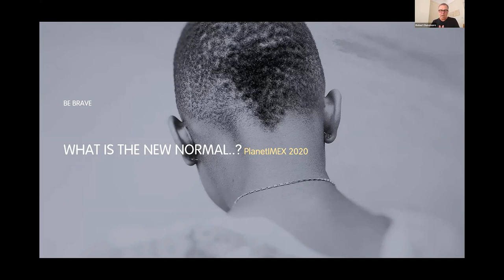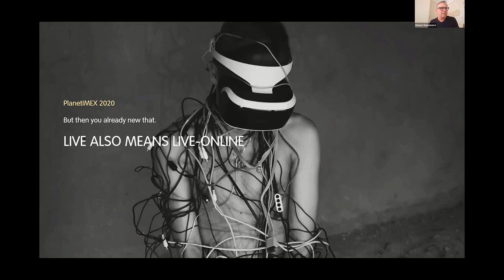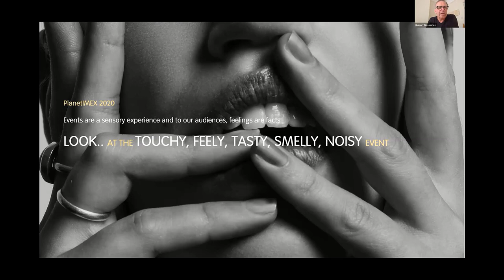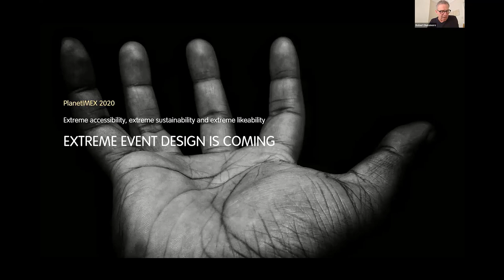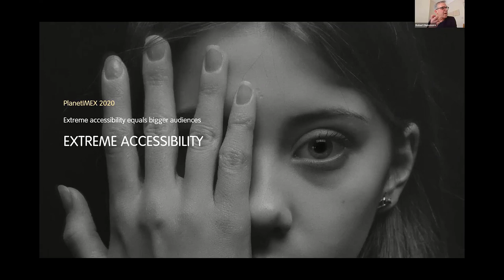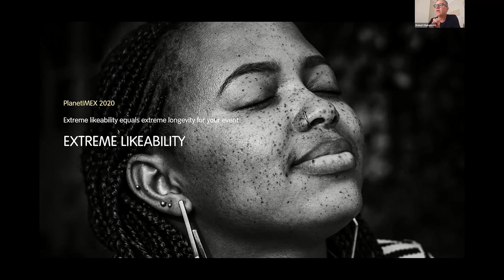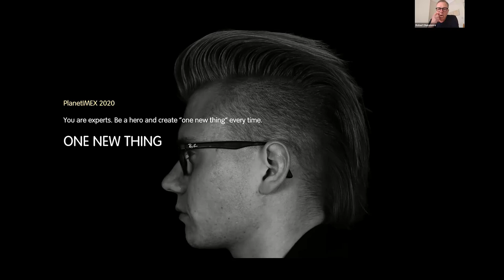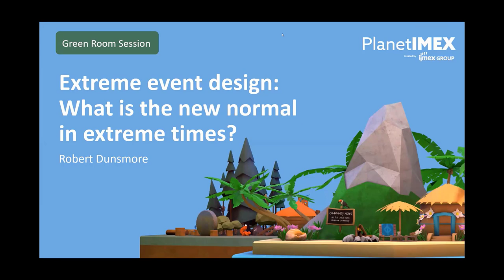Extreme event design: What is the new normal in extreme times - Robert Dunsmore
We need a hero – a whole industry of heroes. Accept that most mainstream event design practices have reached their sell by date and stock up on new ideas to apply to a new era of events. Deconstruct and reconstruct the event model of the near future through audience crowdsourcing and collaboration.

Learning Outcomes:
1. Discover how to deliver extreme accessibility for your events
2. Learn how you can benefit from delivering extreme sustainability
3. Understand how to build purpose into your event and deliver extreme likeability